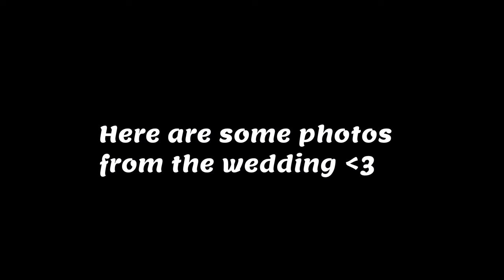HAM SAB GAYE ASMA KI SHAADI ME | WEDDING VLOG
Thanks for passing by my video,